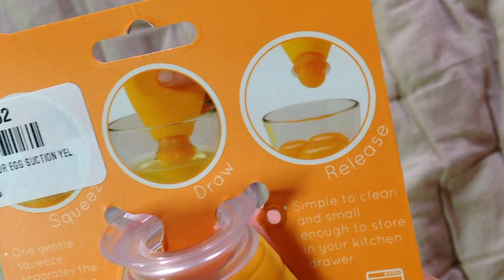Yolk Out Review Product Review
Perfect for if you making a meringue or big hollandaise sauce or diet omelette.

no reason to watch these videos, but I read putting links into the description pleases the youtube gods